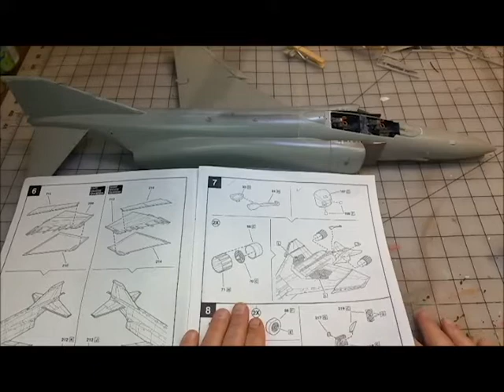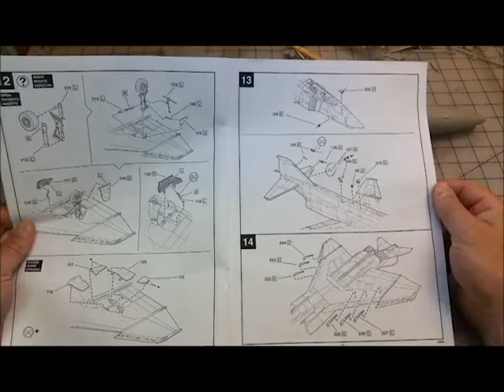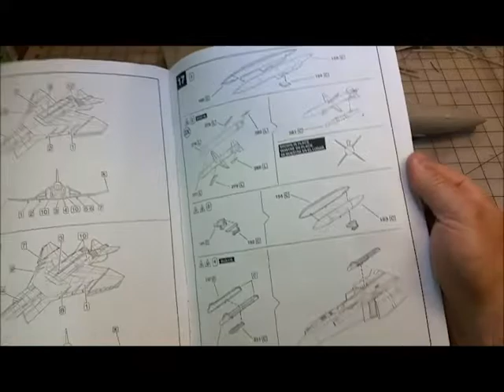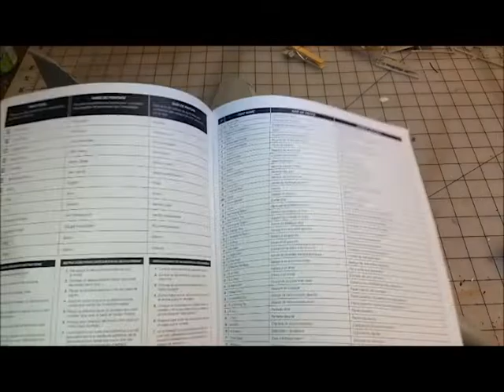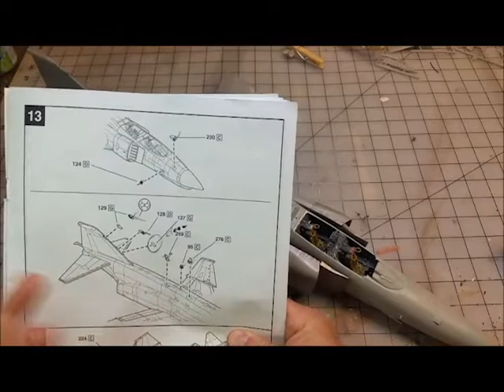Project F-4G: (5) Phantom II Build Project in 1/32 from Revell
Main assembly complete, prepping for paint, and whining about the sprue parts layout.